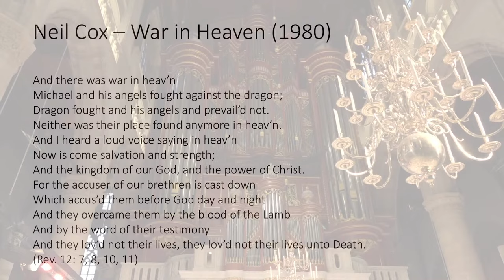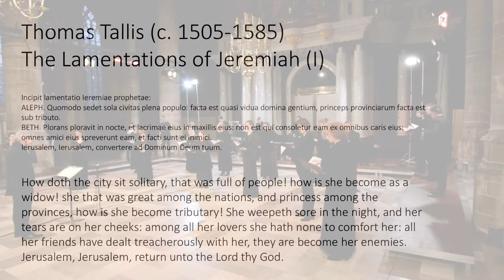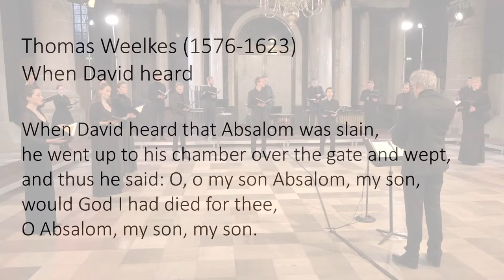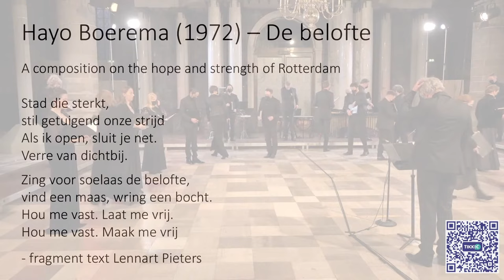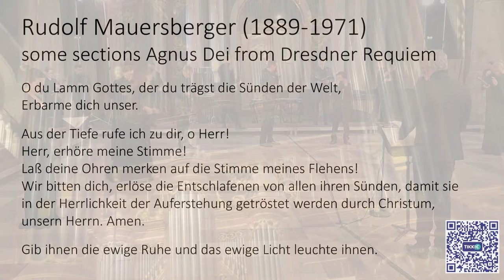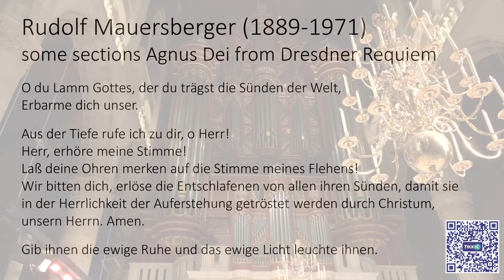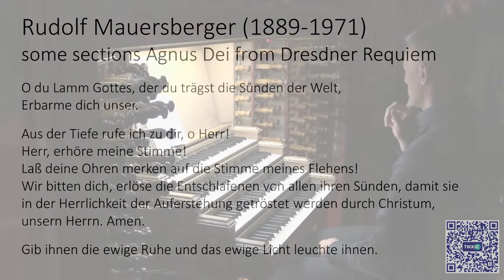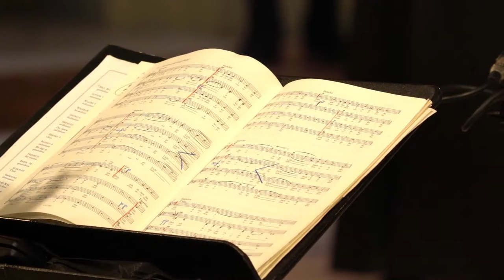Verbonden door bommen - 4 mei 2021 - Laurens Collegium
The Laurens Collegium commemorates the devastation and resurrection of Rotterdam and other cities that were bombed during World War II. The concert programme includes compositions originating from Rotterdam, Dresden and Coventry. We feel a strong bond with these cities and their churches, all united by the bombings. This is shown in the Cross of Nails, present in the Laurenskerk, Kreuzkirche and Coventry Cathedral, amongst other churches in Western Europe.

Het Laurens Collegium herdenkt de verwoesting en wederopstanding van Rotterdam en andere steden in de Tweede Wereldoorlog gebombardeerd zijn. Het programma bestaat voor een deel uit composities die in Rotterdam, Dresden en Coventry ontstonden. Met deze steden voelen we ons verwant, want ook daar hebben vreselijke bombardementen plaatsgevonden. Al lange tijd onderhouden we een bijzondere band met de kerken in deze steden. Dat komt onder meer tot uiting in het Cross of Nails (het nagelkruis) dat je in de Laurenskerk vindt en onder meer in de genoemde kerken.

Choir: Laurens Collegium (part of Laurens Vocaal)
Conductor: Wiecher Mandemaker

Cox / War in heaven
Tallis / Lamentations (part 1)
Weelkes / When David heard
Elgar / They are at rest
Boerema / De belofte
Mauersberger / Wie liegt die Stadt so wüst
Mauersberger / some sections from Agnus Dei (from Dresdner Requiem)
Schönberg / Friede auf Erden

Wat fijn dat u luisterde! Geef om koormuziek en ondersteun ons initiatief. U kunt denken aan een bedrag van zo’n € 15.

Ons bankrekeningnummer:
NL93 ABNA 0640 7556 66, t.n.v. Laurens Vocaal

Of via de QR-code:
- Open de camera-app van uw mobiel (of gebruik uw Tikkie-app of QR-scanner).
- Richt uw camera op de Tikkie QR-code aan het einde van deze video en volg de instructies.

U doneert aan een culturele ANBI. Alvast bedankt, namens de musici, voor uw royale bijdrage.
Deze productie werd mede mogelijk gemaakt door bijdragen van onze donateurs, Stichting Bevordering van Volkskracht, Van Ommeren - De Voogt Stichting, G.Ph. Verhagen-Stichting, Fonds Podiumkunsten en de Gemeente Rotterdam.